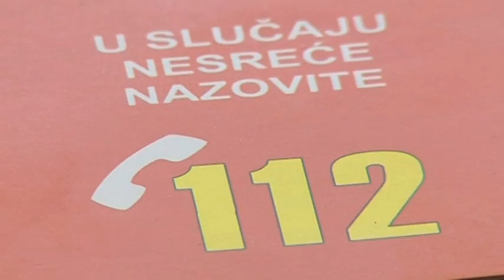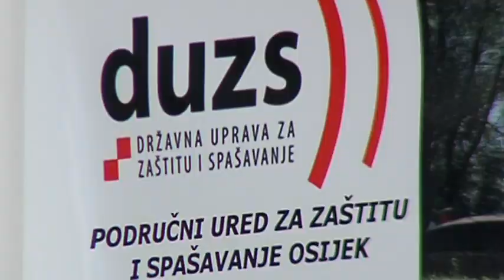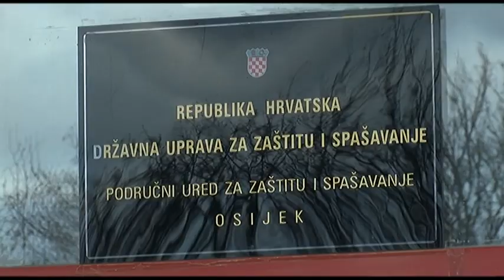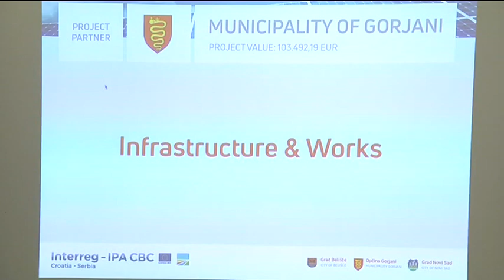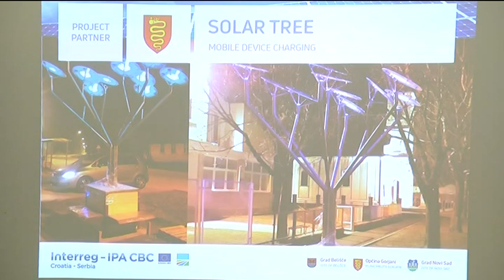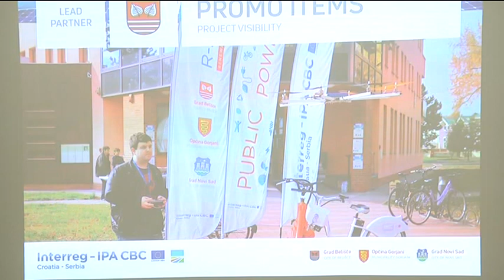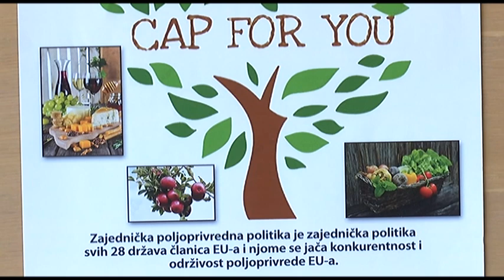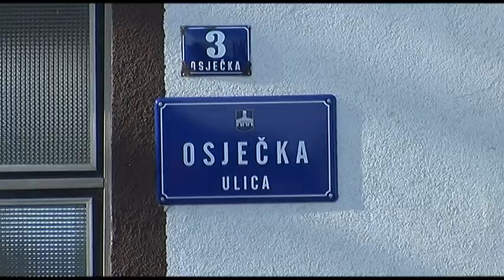DNEVNIK 12.02.2019. - Osječka televizija